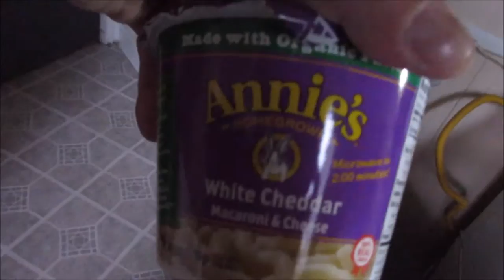Trying To Teach Husky To Sing | Vlog 295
Marissa tries to get Allie to howl.